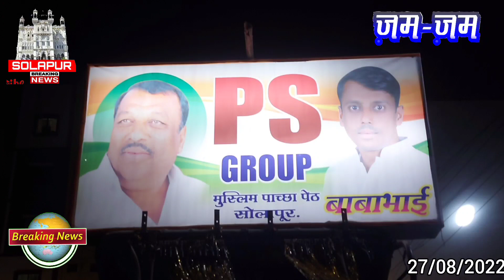मुस्लिम बादशाह पेठ (पीरअहमद शेख मेंबर) की म.हनिफ सवारी